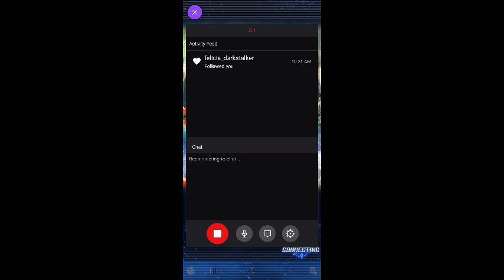Vanguard Cardfight G Neon Messiah Movie part 2